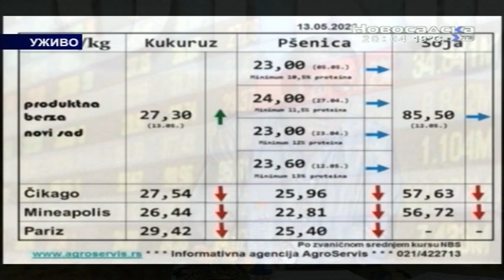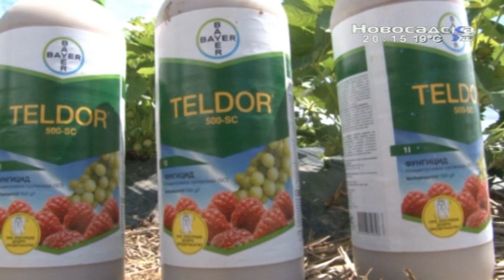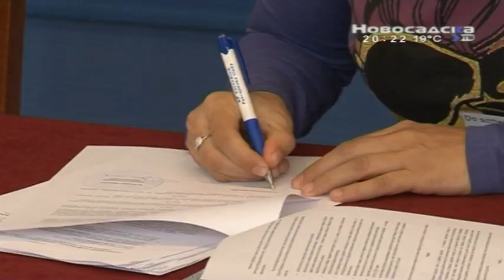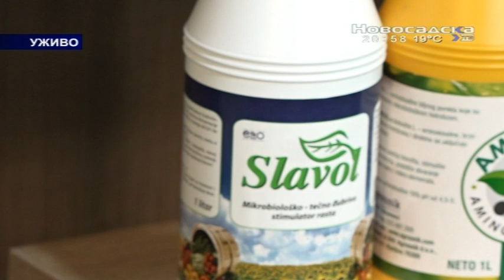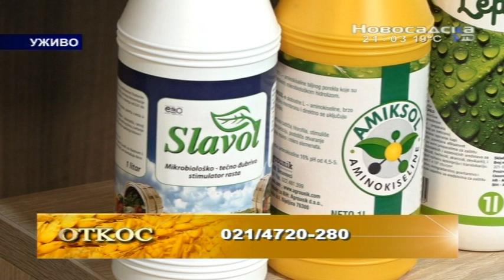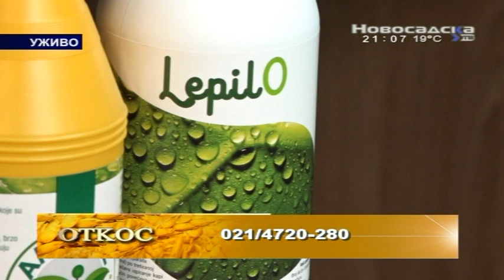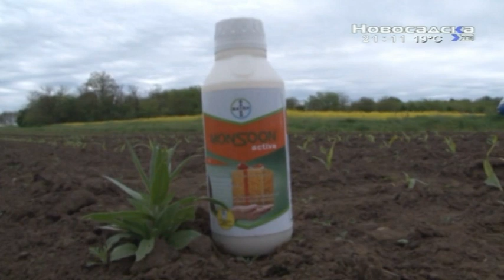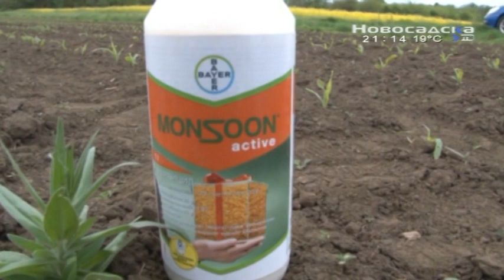Otkos 15. maj 2021